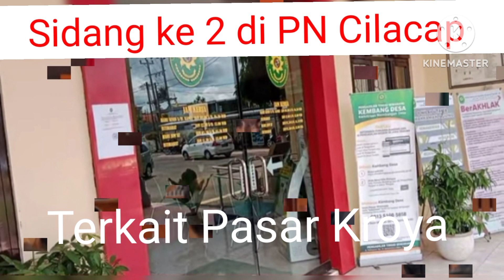Sidang kedua terkait pasar Kroya di Pengadilan Negeri Cilacap, diadakan mediasi Pemohon dan Termohon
Dalam acara sidang ke 2 di Pengadilan Negeri Cilacap terkait Pasar Kroya Kamis 13/4/2023 diadakan mediasi antara pihak pemohon ( Bupati Cilacap ) dan pihak Termohon ( PT Tata Daerah Mandiri ) .
Sidang juga dihadiri oleh Ketua  Perkumpulan pedagang pasar Kroya ( P3K)  H Mujiono dan Wakil Ketua H Alex serta para pengurus.